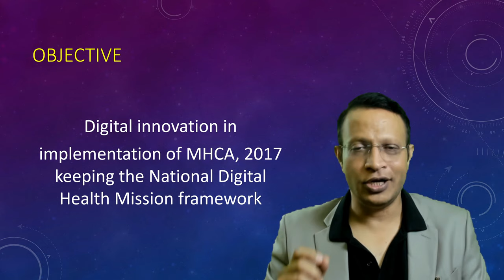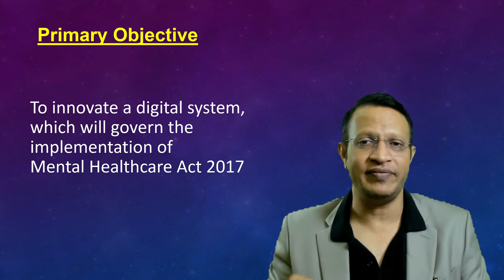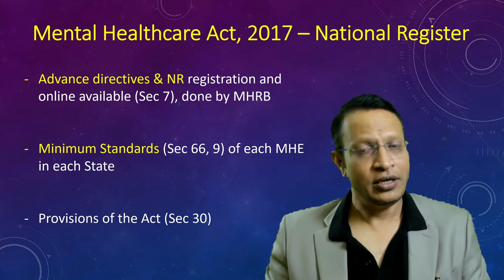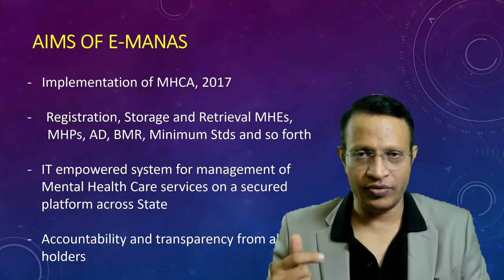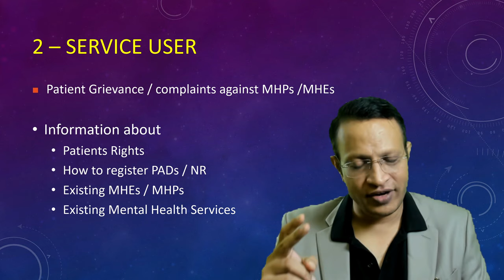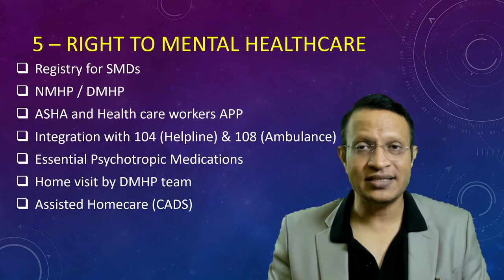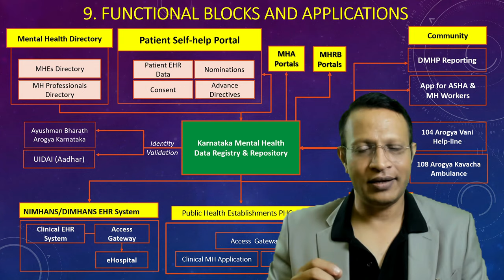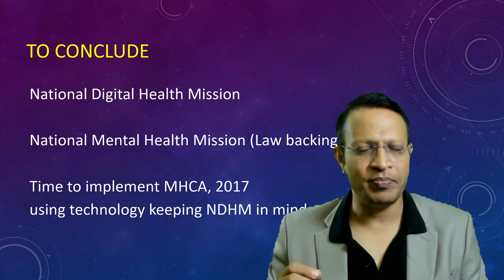Mental Healthcare Management System : E-Manas to implement Mental Healthcare Act, 2017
Mental Healthcare Management System (e-MANAS): A digital innovation to implement India’s Mental Healthcare Act, 2017 (MHCA 2017)

There is no health without mental health. Recently conducted National Mental Health Survey in India reported a prevalence of 13.7% lifetime and 10.6% current mental morbidity . To address this mammoth problem, an aspirational law was enacted titled “Mental Healthcare Act, 2017” (MHCA
2017) in the parliament.

The MHCA 2017 promises to protect, promote, and fulfil the rights of persons with mental illness (PMI) as stated in the preamble of the legislation. Further, there is an onus on the state to provide affordable mental health care to its citizens. In India, mental health has always been a lesser priority for lawmakers and citizens alike

MHCA-2017 legalizes ’advance directives (AD) where PMI direct future mental health care, choose ’nominated representatives’ (NR) of his/her choice, right to access to psychiatric services, the basic medical records, and to legal aid. This act provide an obligation to state to establish of governmental authorities to oversee services, and to establish ’Mental Health Review Boards (MHRB)’ to review the admissions, discharge, and to monitor certain prohibitory procedures. It also regulates physical restraint and mental health research. It also mandates registration and online access to information regarding mental health establishments (MHEs) and mental health professionals (MHPs), online access to AD, and NR. In this regard, to register, regulate, monitor, be accountable and be transparent in providing mental health care, the e-MANAS portal was envisioned.

Development process of e-MANAS

MHCA 2017 grants a legally binding right to mental healthcare to over 1.3
billion people . Yet the rule of law that exists on paper does not always translate into practice. In order to be accountable, transparent, responsive and fulfil the obligation under the MHCA, 2017, Karnataka State initiated an Information Technology innovation exercise titled ‘Mental Health Management System’ (e-MANAS; the term manas is a vernacular term to denote ‘mind’) in collaboration with TeleMedicine Centre, National Institute of Mental Health and Neurosciences, Bengaluru, India and Electronic Health Research Centre, International Institute of Information Technology, Bengaluru, India. Information technology (IT) centric solutions can ensure that legislation and policy decision taken by the government can be quickly executed and implemented at multiple locations, across the length and breadth of the country.

This e-MANAS project was divided into three phases to achieve the objectives: service providers portal, service user portal, and final portal was to integrate first two portals with various other agencies. There were at least 3–4 focus group discussions (FGDs) with relevant stake-holders at each stage.

The portal has following functionality system

1) Mental Health Registry and Repository is a secured cloud data storage of the complete portal under the State health department

2) Patient Portal - Electronic Health Record - outpatient, registering and
management of advanced directives, nominated representative and grievance redressal mechanisms

3) Private Clinical Establishments – seamless data synchronization with the pre-existing e-hospitals of private clinical establishments via Application Programming Interface (portability of data across various platform).

4) Public Clinical Establishments – formation of basic mental health records at primary health care, district hospitals and medical colleges

5) Enrolment of Patients – identification and integration under health insurance scheme titled Arogya Karnataka ID

6) Mental Health Establishments Register &amp; Professionals Register, which can be accessed by any person to know the availability of services

7) Mental Health Authority Dashboard provides snapshot of the mental
healthcare service performance at each level. This performance dashboard aims to access real time data on mental health indicators for policy makers. This portal promotes government accountability, transparency, monitor and helps to analyse the cost-effective analysis of the mental health programs. Mental Health Review Board dash board for Interactions, Reviews and Audits.

8) Management of Community-based assisted services – such as integration with National Mental Health Program (District Mental Health Program and an app developed to help ASHA workers for monitoring of severe mental disorders medications and follow-up for psycho-social needs)

9) Mental Health help-line and mental health ambulance services for persons with mental illness

This MHMS system is provided free of cost to the private and public mental health establishments and mental health professionals across the country.